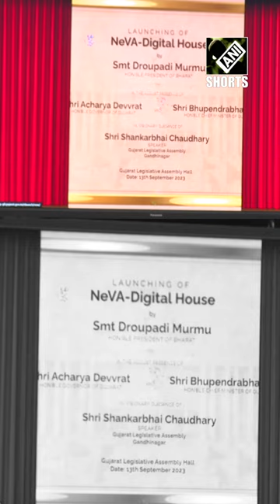Gujarat: President Droupadi Murmu launches NeVA Digital House project in Gandhinagar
President Droupadi Murmu on September 13 inaugurated the project ‘National e-Vidhan Application’ (NeVA) and addressed the members of the Gujarat Legislative Assembly at Gandhinagar. The NeVA project, inspired by Prime Minister Narendra Modi's visionary concept of 'One Nation, One Application,' is a significant step towards making the Assembly proceedings entirely paperless. National e-Vidhan Application (NeVA) is one of the 44 Mission Mode Projects (MMPs) under the “Digital India Programme” of the Government of India which aims to make the functioning of all the State Legislatures paperless by transforming them into ‘Digital House’.